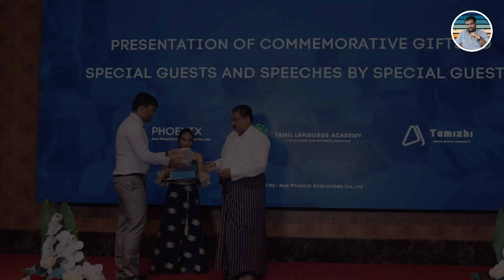My Dream Company Ace Phoenix Enterprises Opening | Siva Journey | Since 1999 | Please Subscribe 👊